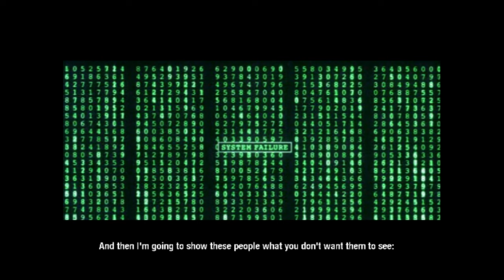The Matrix: Path of Neo | Chapter 09 - Becoming The One [PS2]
GAME DETAILS:
► Release date: 2005
► Platform: PS2
► Difficulty: Master (Normal)

CHAPTER 09 - BECOMING THE ONE
00:08 Subway Showdown
06:05 Stuck in the Loop
18:01 The Chase: "I Need an Exit!"
20:18 He is the One